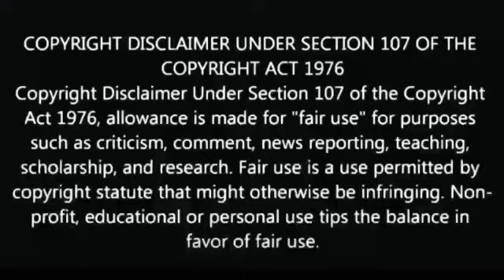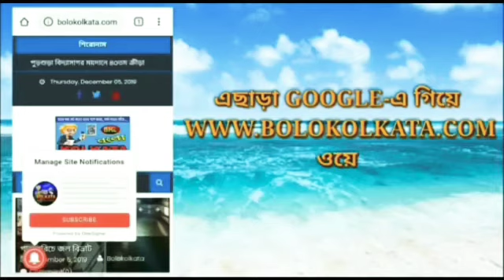BSU-মেধা অন্বেষার বৃক্ষরোপনের শিক্ষা মন্ত্রী ।